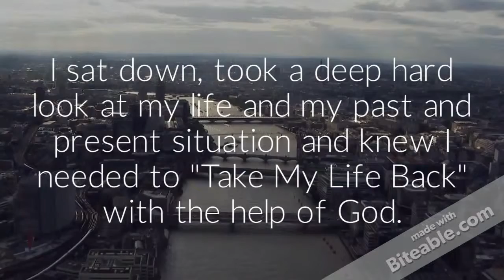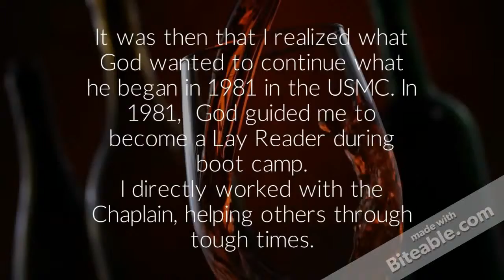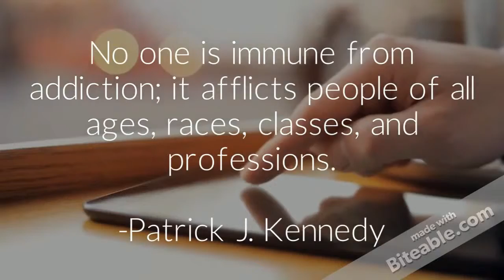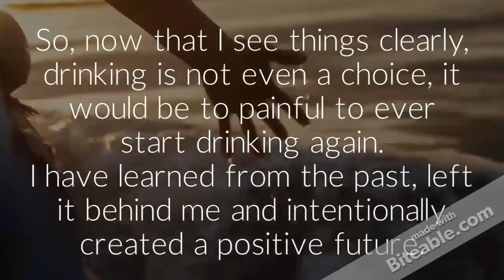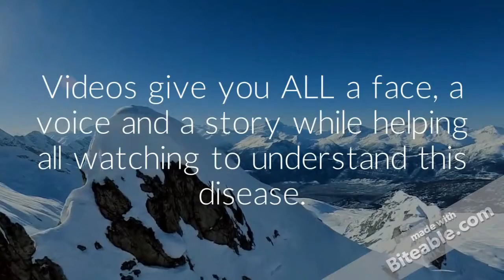RALF FRIEDRICHS SHOW